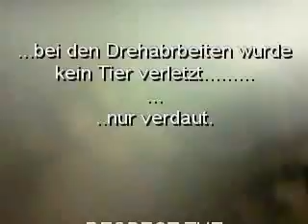Respekt The Difference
Respekt in Leben und Natur